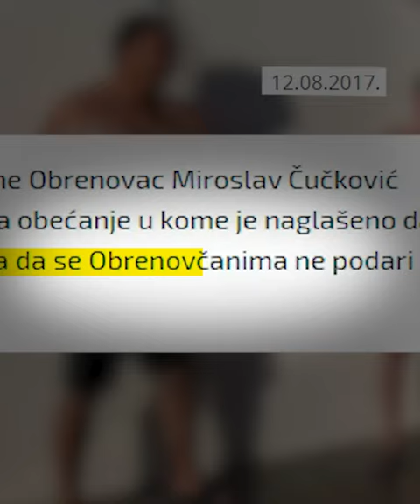"Stigli smo do cilja"- izjavio je predsednik opštine Obrenovac na otvaranju KRUŽNOG TOKA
Pratite nas!